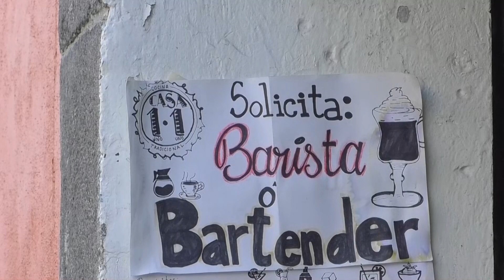SucedióEnTlaxcala📍 Padres deciden no llevar a sus hijos a la escuela, por Eclipse2024.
🚨 Padres deciden no llevar a sus hijos a la escuela, por Eclipse2024.

🚨 7 personas lesionadas, fue el saldo de una coalición vehicular en la carretera México-Veracruz.

🚨 Llevan a cabo Operativo Punto Fijo, para revisar unidades que transportan objetos sólidos, sin autorización.

Monserrat Navedo